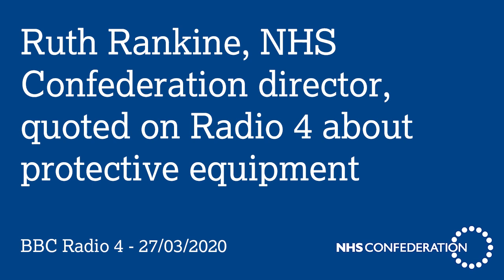Ruth Rankine, NHS Confederation director, quoted on protective equipment | BBC Radio 4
Ruth Rankine, NHS Confederation director, quoted on Radio 4 about protective equipment